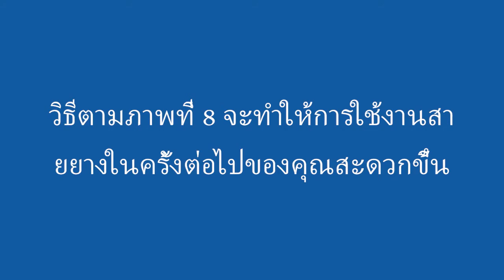วิธีม้วนสายยางเพื่อไม่ให้บิดงอ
วิธีการม้วนแบบสะดวก ตามภาพที่ 8